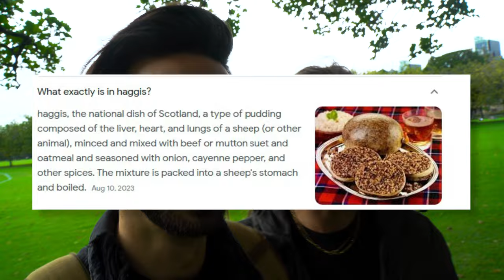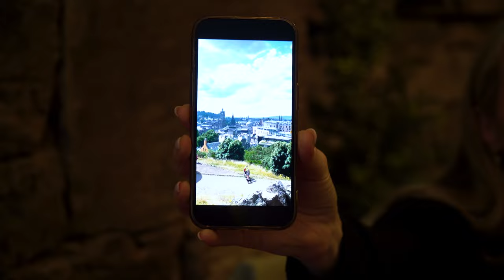I Ate Sheep Organs To Get to Know My Family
✅ Bucket List #4: Connect with my Scottish roots!

My grandma would made a family lineage book and would love to talk about our European roots. Specifically, she would always say we were part Scottish and before we were the "Whites" we were the "Scotts"! I've never been to Scotland (nor much of the world when I think about it haha), so since I was in the UK, I decided to fly to Edinburgh (the capital of Scotland) and get in touch with my ancestry!

So I embarked on the greatest Scottish challenge: (1) finding the best haggis in Edinburgh, (2) getting a drink at the oldest pub in Scotland (it opened in 1306!) and (3) take the haggis and the drink up to Arthur's Seat (an ancient volcano and one of the most famous sights in Scotland)! Yes, it's all a bit tourist and cliche for an American to get in touch with their European ancestry, but hey, it was fun!

And I'm really trying to do something unique with these bucket list videos. Each of these challenges could be on someone's bucket list, but I decided why not challenge myself to do all of them before the sunsets, to get a whirlwind tour of Edinburgh and Scotland!